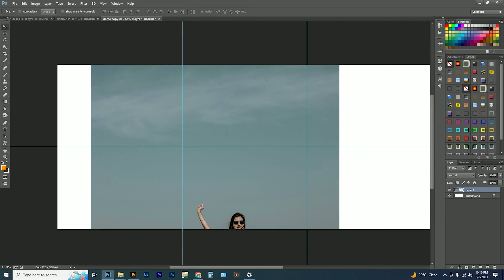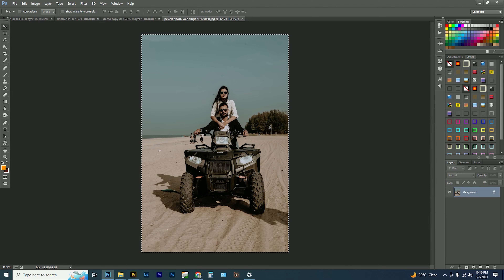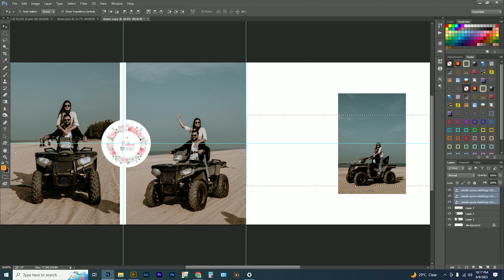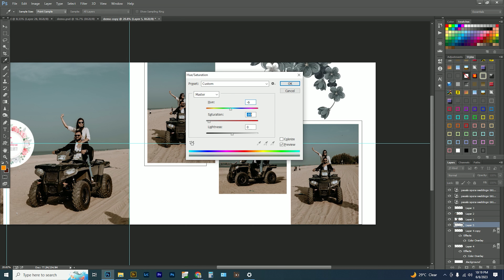How To Create Wedding Album Design In Photoshop Hindi Tutorial | 12x36 Album Design kaise Banaye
Vpluscreation

We Create Your Thoughts Forever...

Edit wedding photos and videos easily and more efficiently,
Best Album Designing Services Provider across India."
Album Design one of the leading service providers in the field of Wedding Album Design,
We offer premium services - album designing, customized wedding albums,
editing & revisions (wedding pictures),
album design and image re-touching. We have been providing these quality services since 2018 and have earned a loyal customer base over the years,
For professional and dedicated photographers who do their work with passion,
they may face hurdles in completing all the back-end load of post productions and album designing.
This is where we come in the picture;
Vpluscreation can save your time, effort and money by providing low-cost yet superior quality back-end production services.
  Advantages of working with us:

·        Top quality image editing
·        Preparation of great preview layout
·        100% back-end support for busy photographers
·        Creation of exclusive designer wedding albums
·        Enhancing your photography business